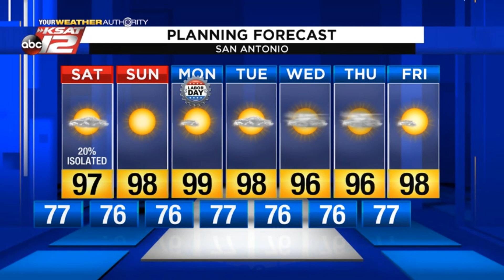Adam's Evening Update: Friday 8/30/19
Slight chance of rain this weekend.